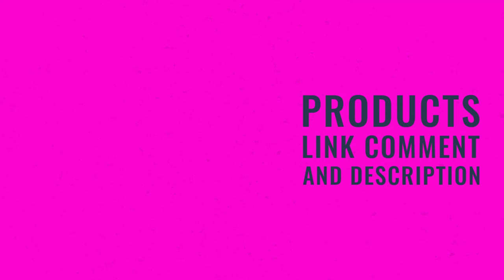A Revolutionary Step in Footwear (Wave-Designed Soles)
⭐ = Wave-designed soles are not just a trend—they’re a breakthrough in shoe technology. These innovative soles combine style and functionality by offering better grip and cushioning. The wave pattern also enhances flexibility, allowing your feet to move more naturally. This design reduces foot fatigue, making it ideal for those who spend long hours on their feet.

𝑽𝒊𝒅𝒆 𝑬𝒅𝒊𝒕𝒐𝒓: Sayem Subahan.
𝑽𝒐𝒊𝒄𝒆:
𝑺𝒄𝒓𝒊𝒑𝒕: Rakib Subahan.